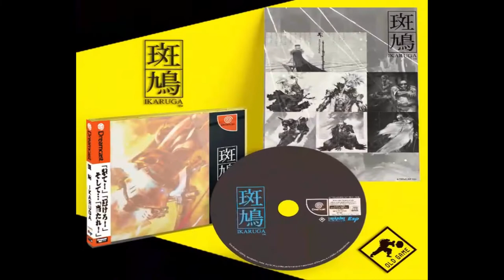Tenchu Stealth Assassins [PS1] (Análise)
O primeiro jogo da série Tenchu . Criado e desenhado por Takuma Endo da Acquire , Tenchu tem sido citado como um dos jogos mais influentes no gênero stealth. O jogo também foi o início de uma franquia duradoura, consistindo em nove lançamentos ao longo da primeira década de sua existência.